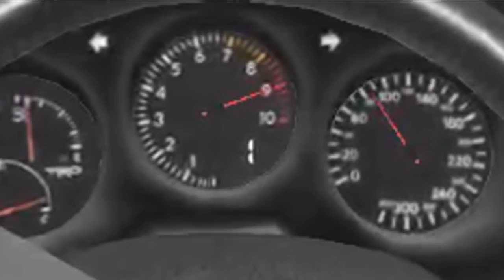Toyota supra 450hp 6 suddenly changed 6th to 1st